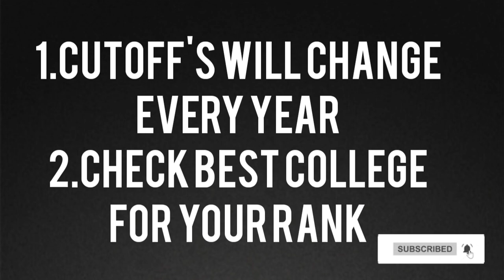ap eamcet cutoff rank decrease ⬇️⬇️??..||ap eamcet counseling 2023||koushik education hub